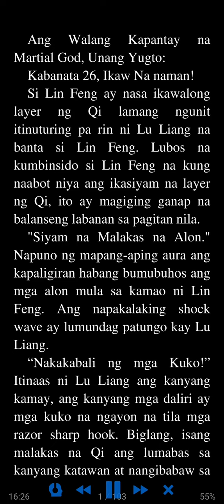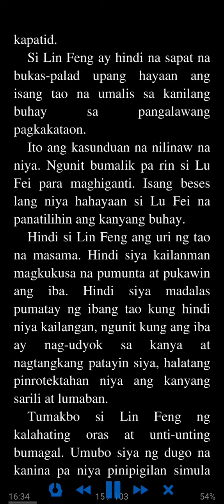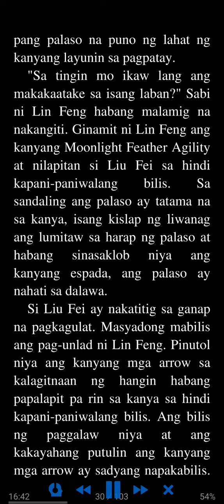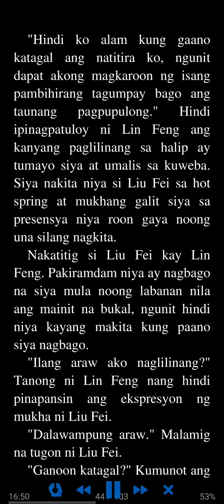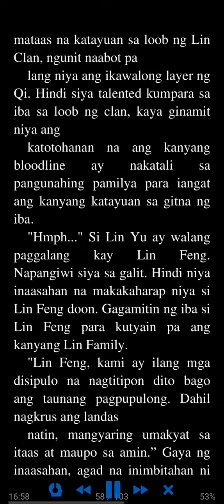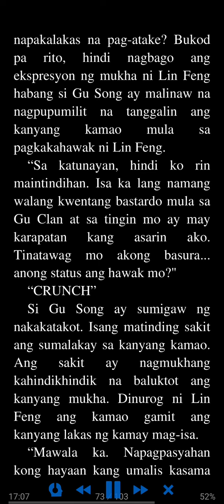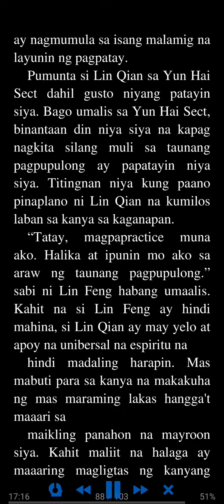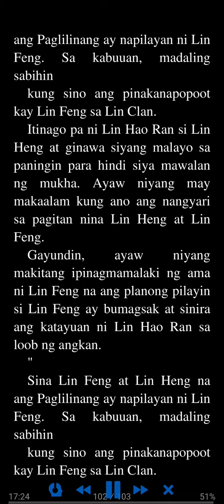Ang Walang Kapantay na Martial God: Unang Yugto 26 - 30